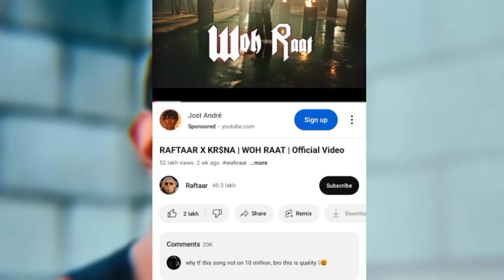HIT ZONE OUT 🤯 BADSHAH REACT YO YO HONEY SINGH 🥵 RAFTAAR NEW TRACK🔥 🔥🔥